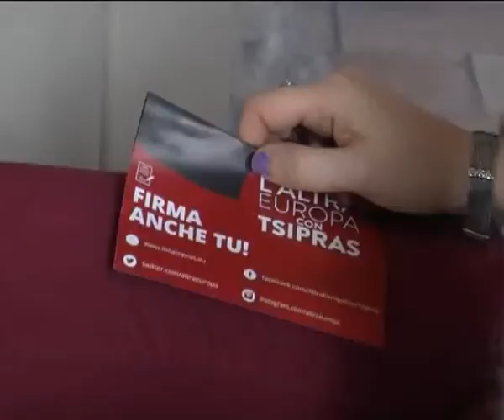Messina - "L'altra Europa" di Sel